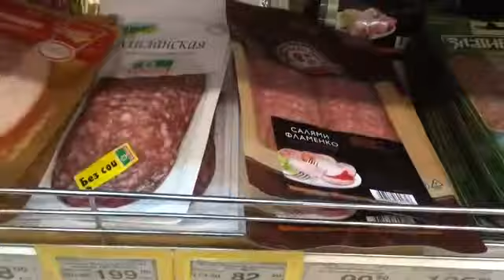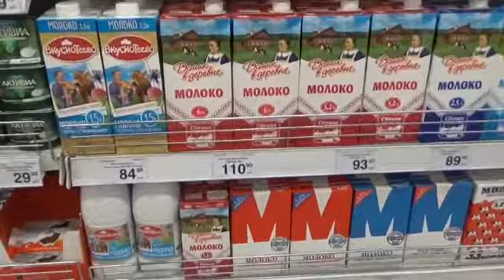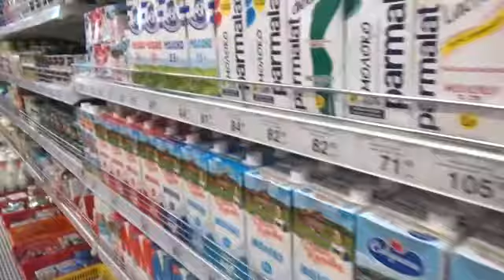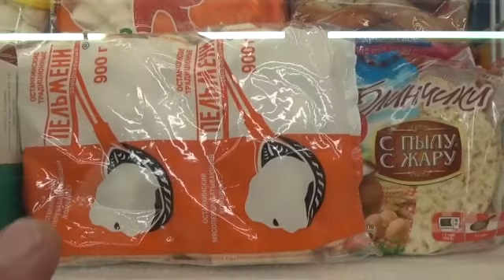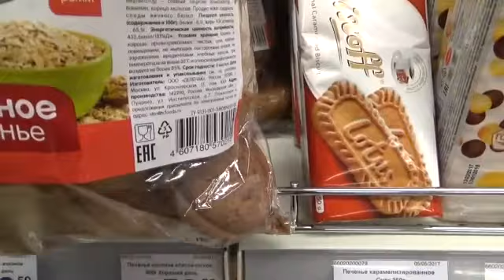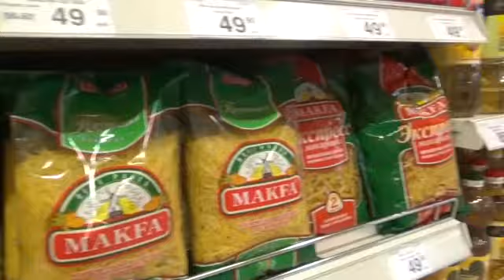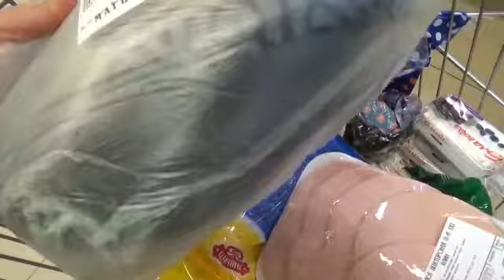НЕМНОГО ПРОДУКТОВ ... СКУМБРИЯ С ЛУЧКОМ))